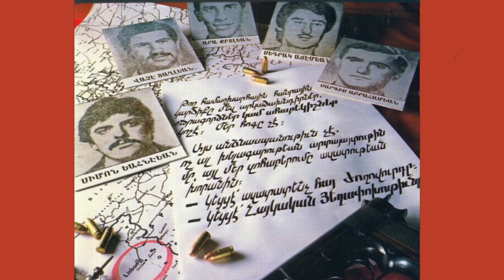Լիզպոնի Ողջակէզներուն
Լիզպոնի Ողջակէզներին Յովհաննէս Շիրազ
Լիզպոնի Հինգին Յարութիւն Պէրպէրեան
Լիզպոնի Ողջակէներուն Միհրան Քիւրտօղլեան
Երաժշտութիւն Արա Գէորգեան՝ Աւարայր, Տլէ Եաման
Կը կարդայ` Նայիրի Մկրտիչեան